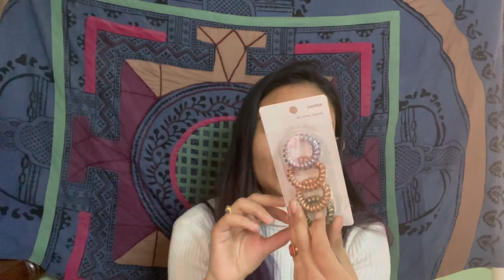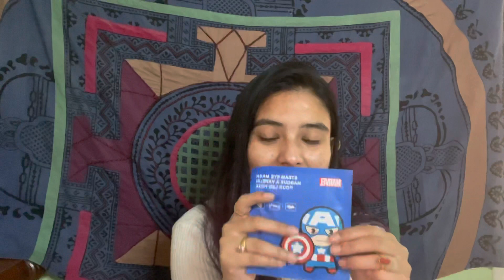Miniso Haul Nepal || Affordable items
Hiii guys. Hope you liked the video
The pricing are as follows
1.bottle - 899
2.Socks - 499
3. Make up cotton - 449
4. Eyebrow trimmer - 399
5. Compact brow trimmer - 419
6. Spiral hair tie - 299
7. Thermos mug - 799
8. Eye Mask - 35
9. Bamboo Skewer Stick - 149

About me
Name - Puja
Currently a medical student studying MBBS and French simultaneously.